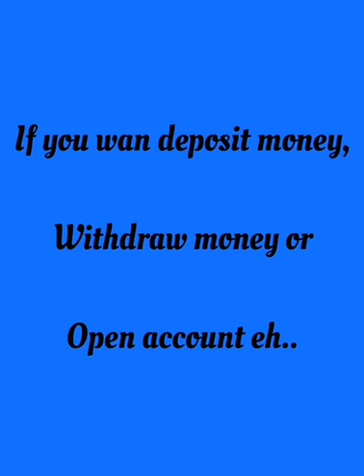ECOBANK XPRESS POINT BY DICE AVENUE (Jingle)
Do not be troubled about your day to day banking transactions. Ecobank is here to ease your stress. With Ecobank XPress Point, LIFE IS INDEED GOOD. Enjoy this wonderful tune from yours sincerely DICE AVENUE for ECOBANK.            ''ECOBANK'' THE PAN AFRICAN BANK''